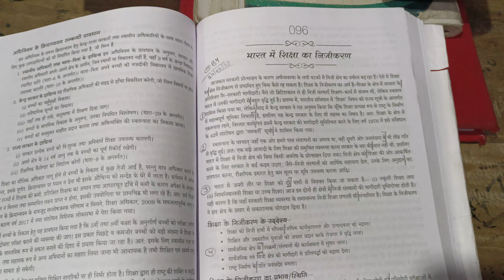84 wpm shorthand dictation